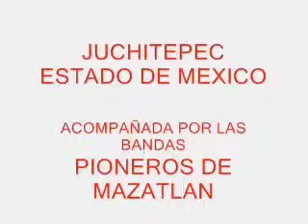JUCHITEPEC 2010 PROSECION DEL SR DE LAS AGONIAS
BAJADA SOLEMNE DEL SR DE LAS AGONIAS PARA SALIR A PROSECION JUCHITEPEC 2010
SALIDA TRIUNFAL DEL SEÑOR DE LAS AGONIAS A SU PROSECION EN JUCHITEPEC 2010
SALIDA DE LA PROSECION DEL 25 DE ABRIL DEL SEÑOR DE LAS AGONIAS EN JUCHITEPEC 2010
SEGUNDA PARTE DE LA PROSECION DEL SEÑOR DE LAS AGONIAS EN JUCHITEPEC 2010
TERSERA PARTE DE LA PROSECION DEL SEÑOR DE LAS AGONIAS EN JUCHITEPEC 2010
CUARTA PARTE DE LA PROSECION DEL SEÑOR DE LAS AGONIAS EN JUCHITEPEC 2010
QUINTA PARTE DE LA PROSECION DEL SEÑOR DE LAS AGONIAS EN JUCHITEPEC 2010
SEXTA PARTE DE LA PROSECION DEL SEÑOR DE LAS AGONIAS EN JUCHITEPEC 2010
SEPTIMA PARTE ENTRADA DE LA PROSECION DEL SEÑOR DE LAS AGONIAS EN JUCHITEPEC 2010
BANDA PIONEROS DE MAZATLAN SINALOA EN JUCHITEPEC 2010 BANDA SANTA ROSA DE GUAMUCHIL EN JUCHITEPEC 2010 BANDA LAGUNERA DE TORREON COAHUILA EN JUCHITEPEC 2010 BANDA FORTUNA DE GUAMUCHIL EN JUCHITEPEC 2010 BANDA EL `PUEBLITO DE SAN JOSE VISTA HERMOSA MORELOS EN JUCHITEPEC 2010 EL COYOTE Y SU BANDA TIERRA SANTA EN JUCHITEPEC 2010 BANDA CARNAVAL EN JUCHITEPEC 2010 LA NUMERO UNO BANDA JEREZ EN JUCHITEPEC 2010